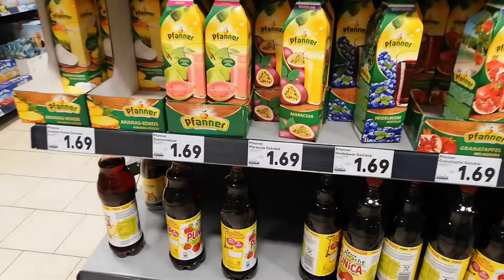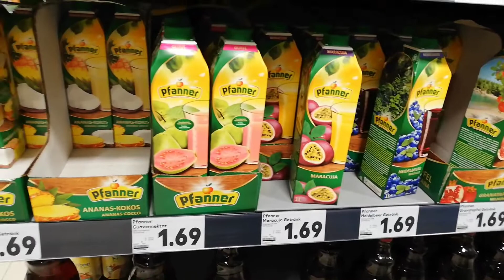Super Market di Jerman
Hello Guys. Hari ini kita pergi ke Super Market di Jerman.  Kita akan lihat harganya di sana. Yang pasti makanan dari Asia yah. Lumayan beda jauh dari harga2 di Asia. Putri ku akan mencoba dalam 3 bahasa. Silahkan di Simak . Thanks